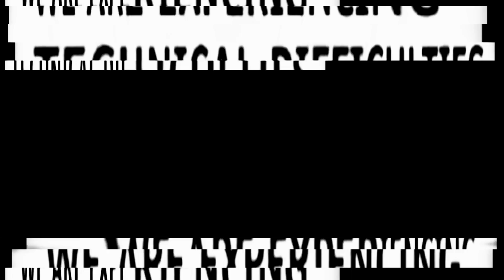Longest Hitter On Tour!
Thanks to @srixoneurope for the time with Foxy.

Follow The Club